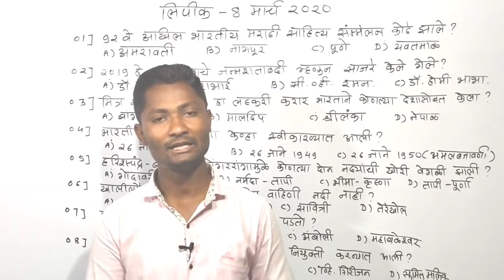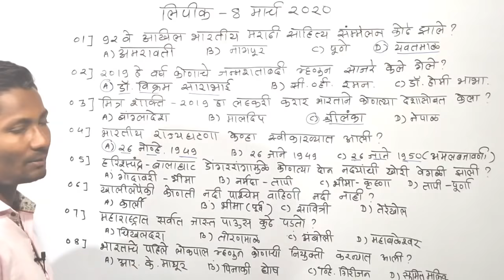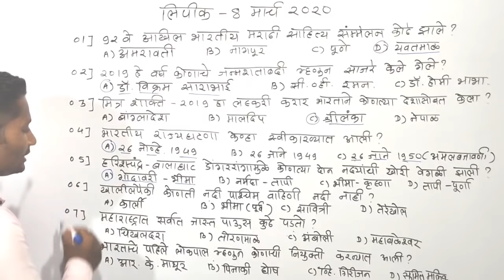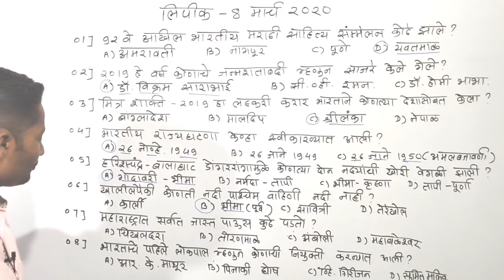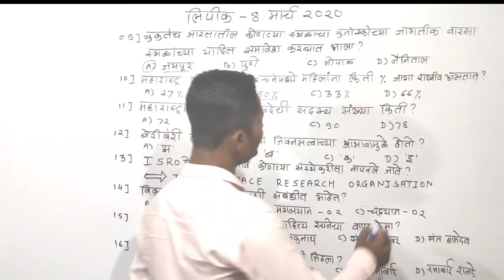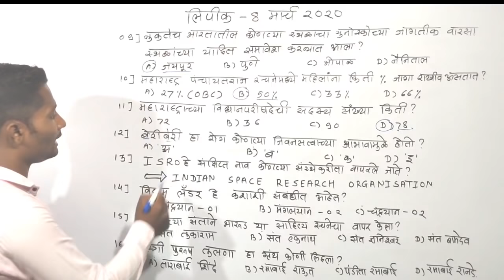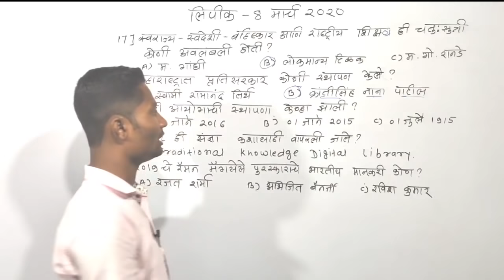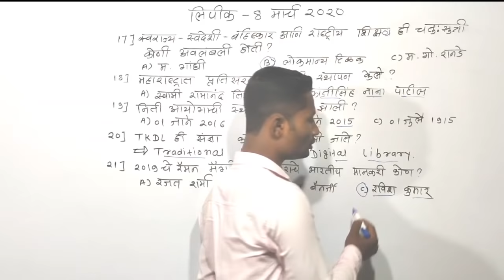काल झालेला लिपिक पेपर यवतमाळ जिल्हा निवड समिती | 8 मार्च 2020 यवतमाळ लिपिक पेपर | Lipik questions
Hello friends

About this video- In this video we providing you question paper of zp bharti clerk yavatmal .

Thanks..